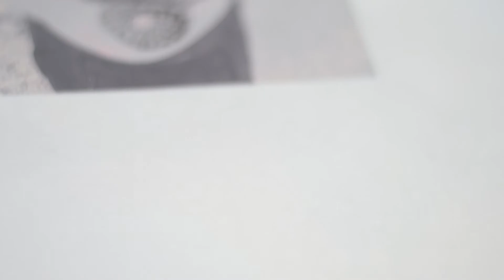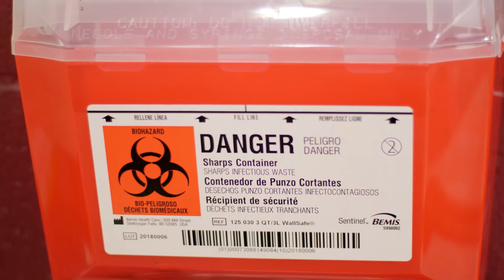Eddie Ramirez - Artist Sit Down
Eddie is a local tattoo artist working out of the esteemed Chalice Tattoo Studio in Boise Idaho. Eddie has been creating art his entire life and it shows in his work. He dabbles in all sorts of mediums, but his main focus is tattoos. Eddie wants to be the best Traditional Japanese and American Traditional artist in Boise and he is well on his way. Come learn more about Eddie as you watch him tattoo and see some of his work.

for the full interview in written form.